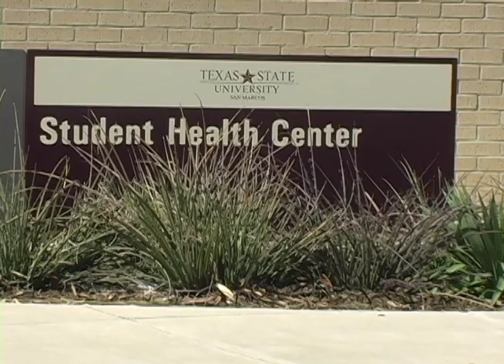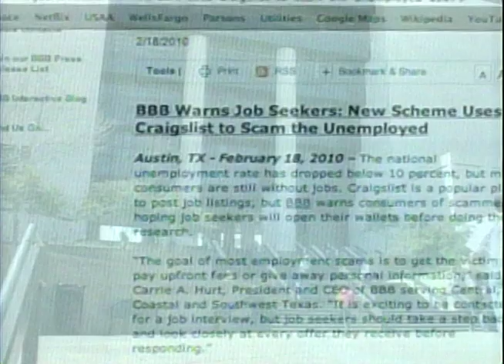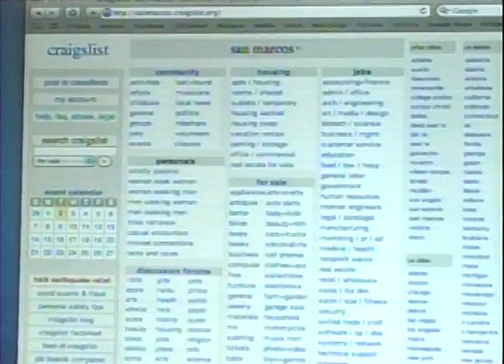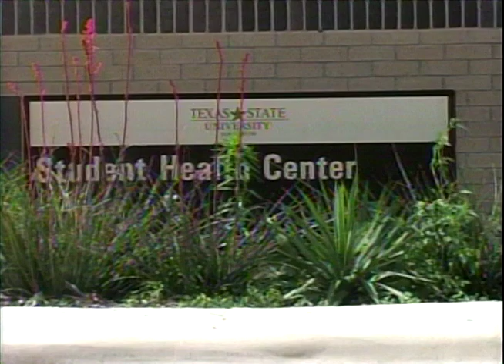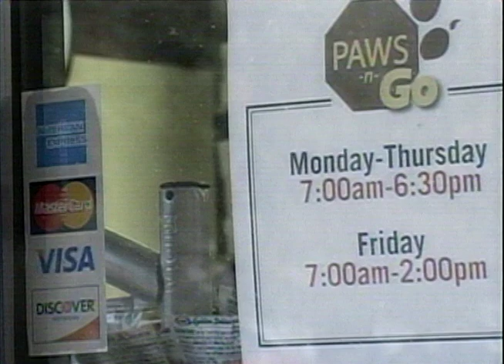Dustin Stelly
Senior Portfolio